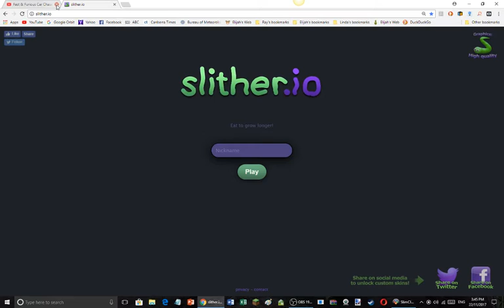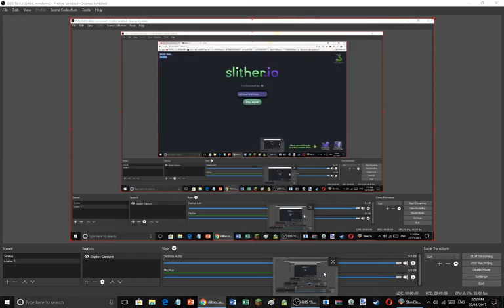elijah plays slither.io part 1